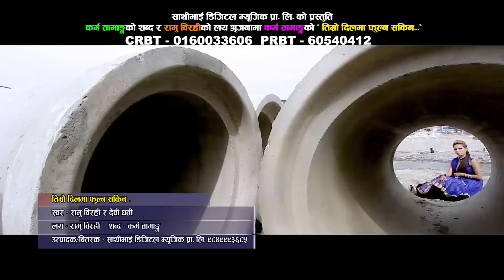Timro Dilama Promo | Ramu Birahi & Devi Gharti | Sathibhai Digital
Song Title: Timro Dilama
Vocal: Ramu Birahi & Devi Gharti
Lyrics: Karm Tamang
Direction: Ramu Birahi
Company: Sathibhai Digital Music Pvt. Ltd.